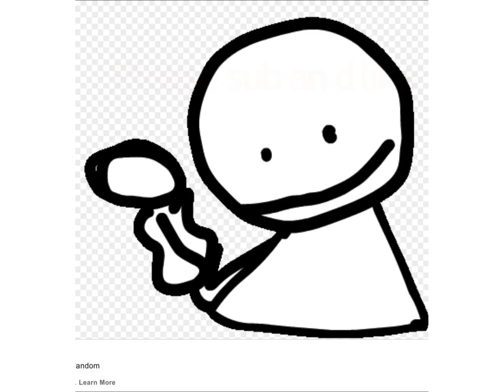Tricky but in roblox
Thanks to pashen12345 for the help with this video!